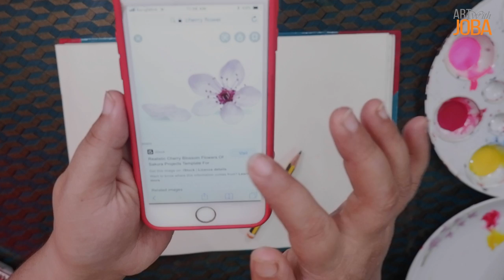Cherry blossom paint on fabric | Cherry flower paint on cloth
Learn how to paint a red Cherry flower on Fabric .Cherry blossom Painting on Fabric | Free Hand Fabric Painting Technique for Beginners

Today I've shown you Cherry flower Painting on Fabric technique for beginners. In my channel, you will find hand Painting on fabric easy tips and tricks. No matter if you are a beginner or expert. This is a step-by-step tutorial about free hand fabric painting for beginners.

Watch my free hand Red Cherry Flower Painting on Fabric technique and do it yourself. Free hand painting is beautiful and easy. If you watch this video, you'll learn free hand fabric painting, fabric painting on clothes, fabric painting ideas, and fabric painting tips and tricks step by step.